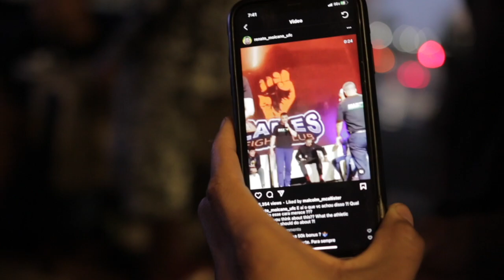HE ASKED FOR A $300 TAPER HAIRCUT FOR THE JAKE PAUL TYRON WOODLEY FIGHT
barber,barbershop,asmr barber,barber tutorial haircut,haircut tutorial,mens haircut best haircut design

 frog the god
ggh
gogether

HE ASKED FOR A $300 TAPER FOR THE JAKE PAUL TYRON WOODLEY FIGHT